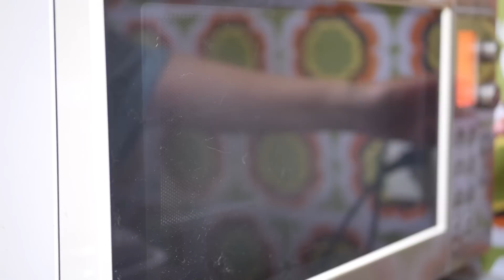直して使う、整えて使う暮らし＊手作りランプシェード＊ブルーベリー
＊革製品の汚れ落とし
M.MOWBRAY （M.モゥブレィ）
LEATHER AND SADDLE SOAP

＊金継ぎ
フグ印新うるし
（食器等口に含む恐れの有る物の塗装は推奨されていません）